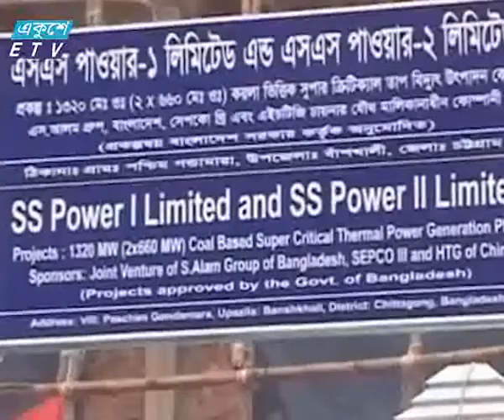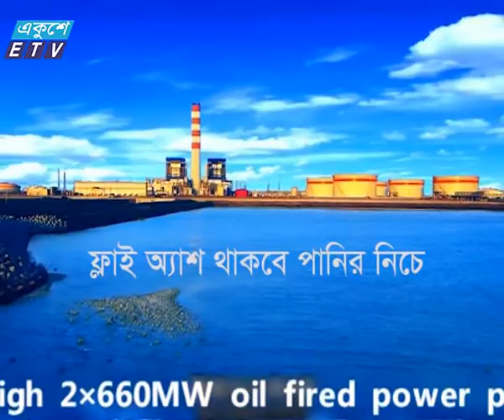SS Coal Power-Part 2 S Alam Group News by Akhil Podder_Ekushey Television Ltd. 02.02.17